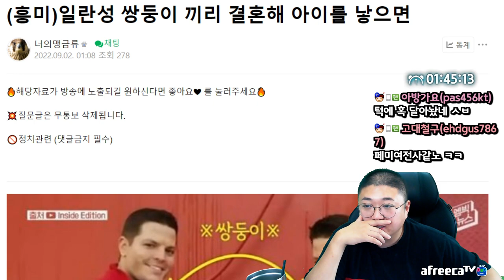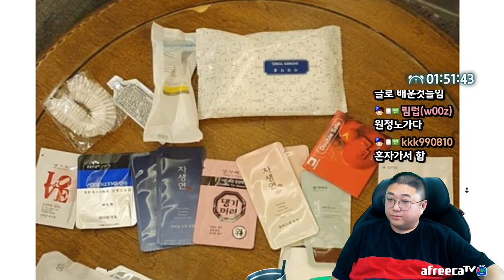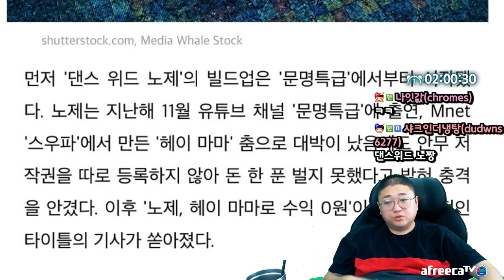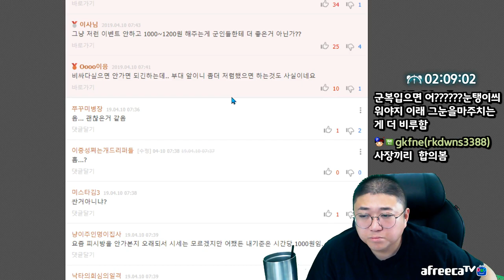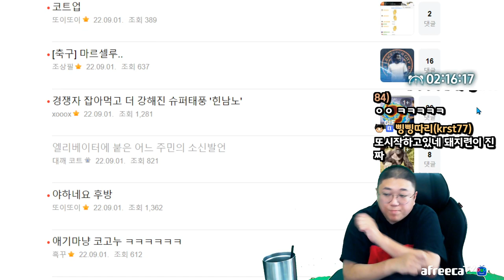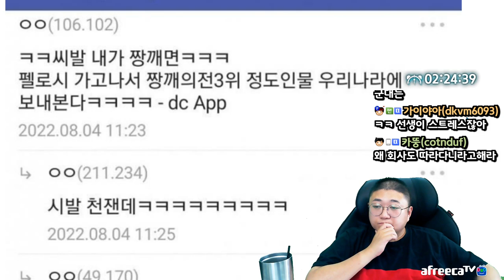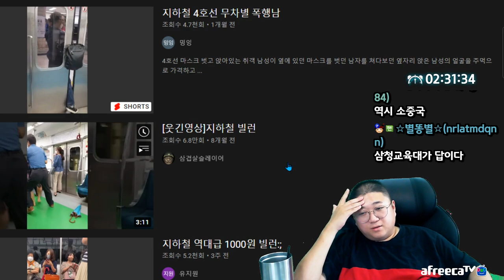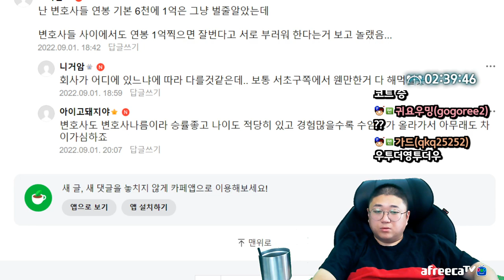여자들의 모텔행동으로 알 수 있다는 남자경험수 (22.09.01-3)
[음원출처]